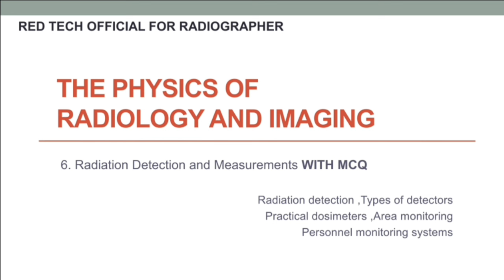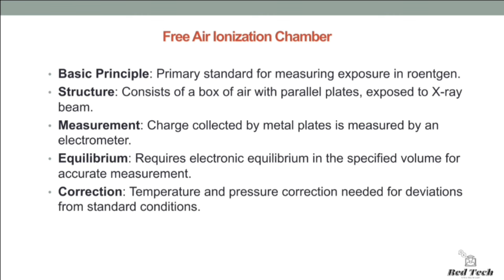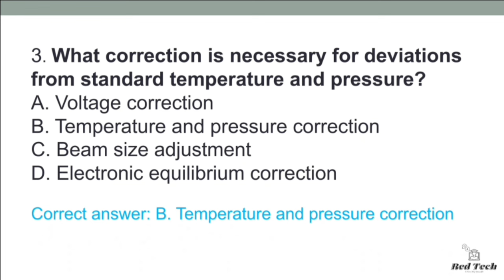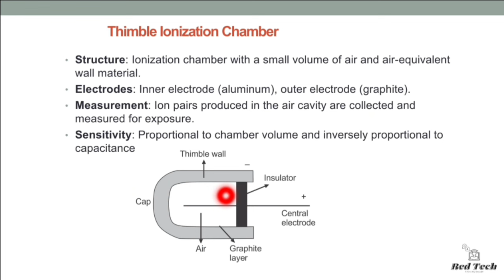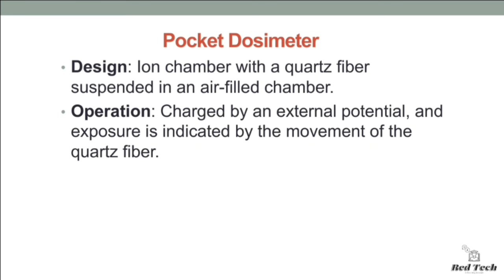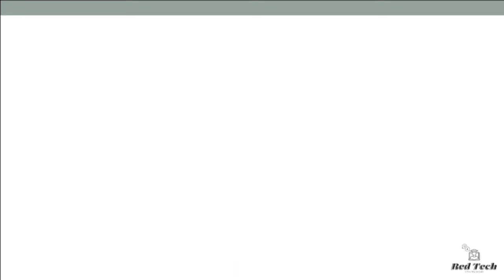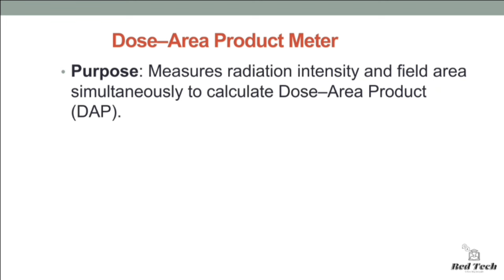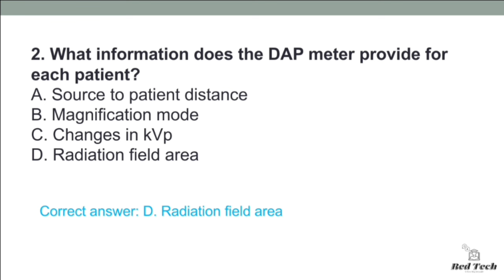THE PHYSICS OF RADIOLOGY AND IMAGING || Radiation Detection and Measurements|| HINDI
This video representation is all about unit 6 Radiation detection and measurement WITH MCQ.

This video gives you a new way to learn basic concepts of physics in radio imaging.

Pls watch the previous videos also